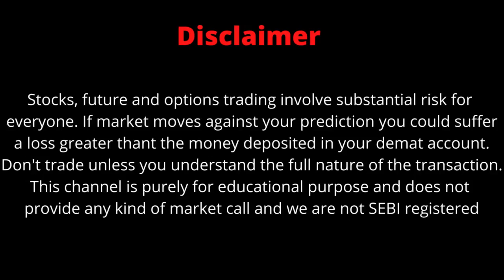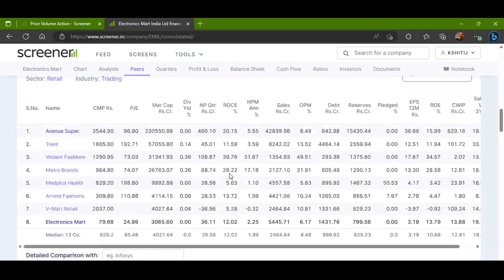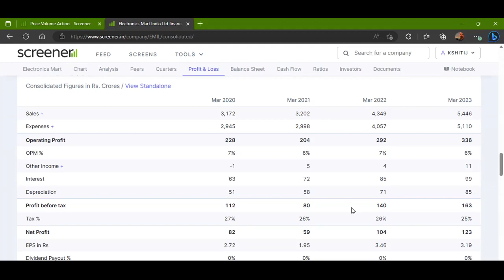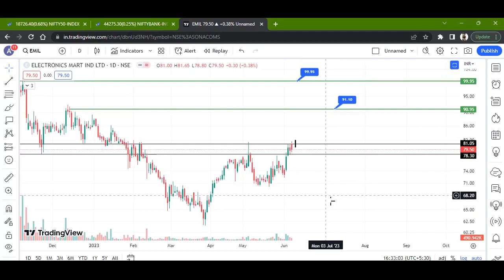ELECTRONICS MART INDIA LTD STOCK LATEST NEWS WITH FUNDAMENTAL & TECHNICAL ANALYSIS | BUY OR SELL